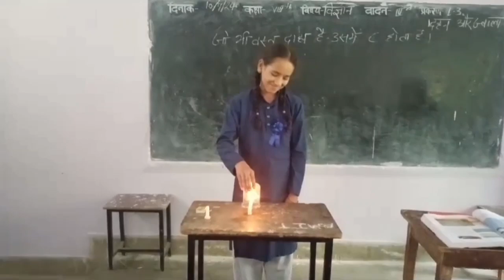कक्षा 8 प्रयोग: ऑक्सीजन सप्लाई अवरुद्ध हो जाने पर जलती हुई मोमबत्ती का बुझ जाना।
Video from Sachin Dhodi